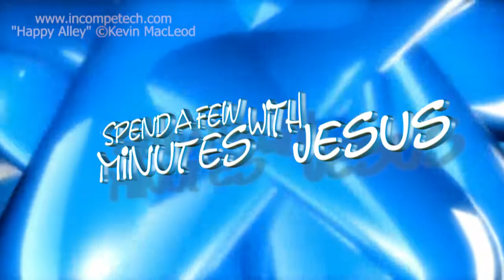Chrch Is Missing U -- Day 5 | #180